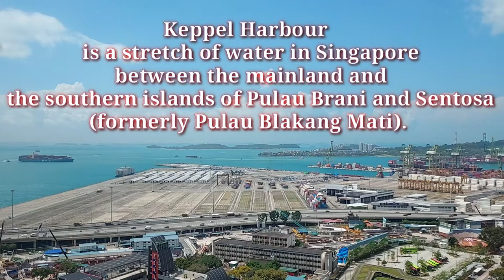Keppel Harbour (Singapore )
Keppel Harbour (Chinese: 吉宝港口 or 岌巴港口; pinyin: Jíbǎo Gǎngkǒu or Jíbā Gǎngkǒu; Malay: Pelabuhan Keppel), also called the Keppel Channel, is a stretch of water in Singapore between the mainland and the southern islands of Pulau Brani and Sentosa (formerly Pulau Blakang Mati). Its naturally sheltered and deep waters was to meet the requirements of British colonists attempting to establish a Far East maritime colony in that part of the world, and thereby setting the stage for the eventual formation of Singapore as a successful independent state.